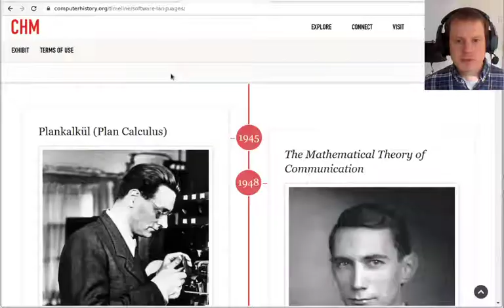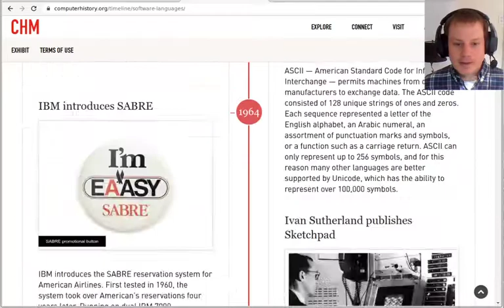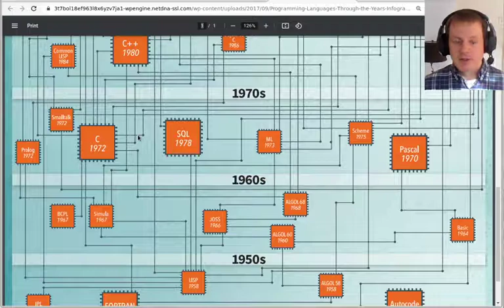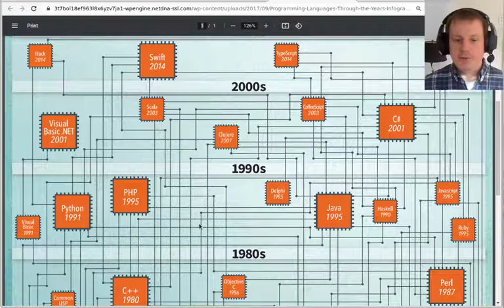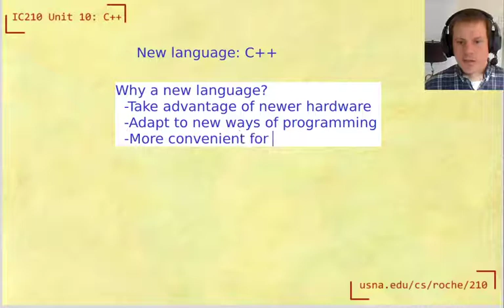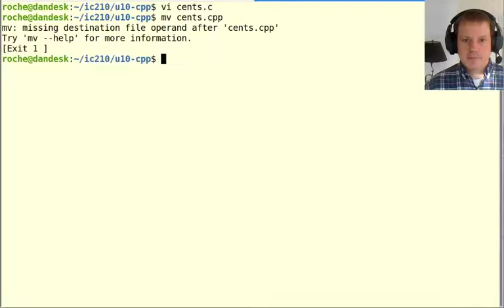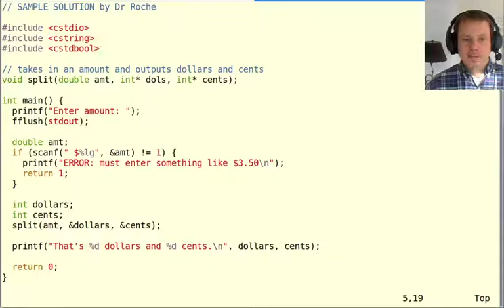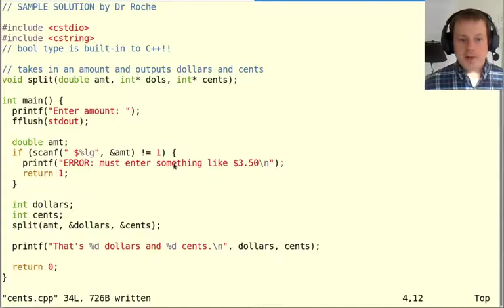IC210 Unit 10: Intro to C++